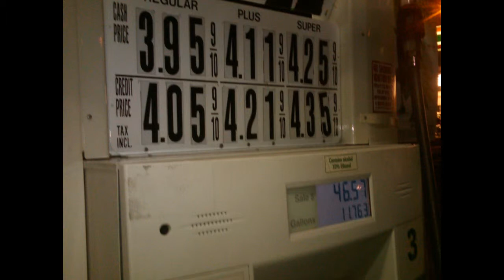Space High ft. 21 th King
music from NY